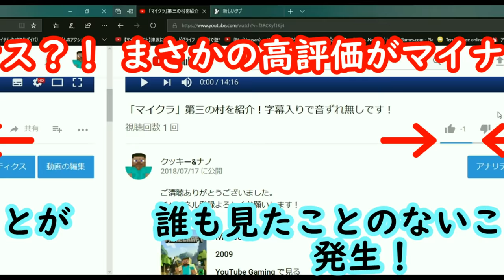【オープニング動画いじってみた】折り返し編